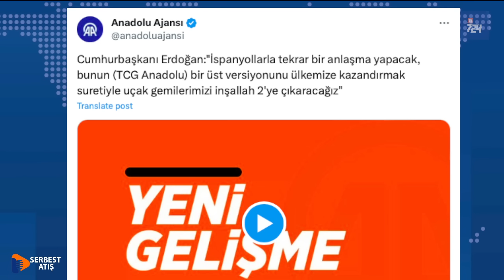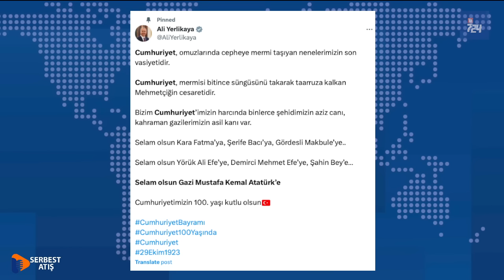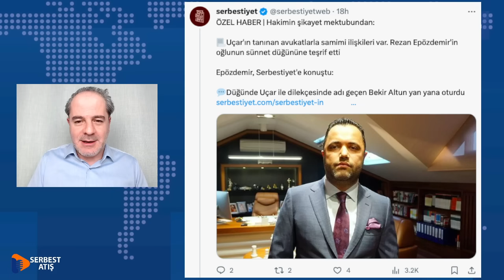İşte bütün kutlamaları özetleyen fotoğraf | SERBEST ATIŞ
Levent Kenez'in sunduğu Serbest Atış hafta içi her gün gündemden günlük hayata, birbirinden ilginç konularla yayında!

🎯100. yıl kutlamalarının özeti bu fotoğraf!
🎯 Hangi bakanı kötü günler bekliyor?
🎯 İsrail, 'hastaneyi boşaltın' dedi
🎯 Filistin Mitingi neyin başlangıcı?
🎯 Şimşek'ten sürpriz paylaşım
🎯 Avukat hakimlere isyan etti:Hepiniz oradaydınız